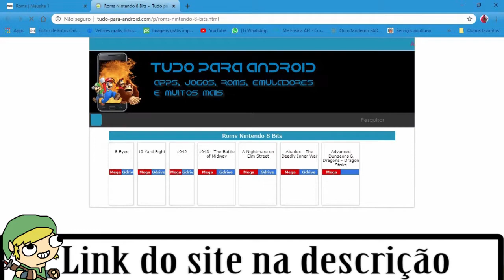Super Nintendo #6 Samus e uma missão heroica - Super Metroid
Nesse vídeo, Samus irá enfrentar inimigos em um colonia espacial e em um planeta, nesse incrível jogo de Super Nintendo Super Metroid.

Lista de consoles da GAMEPLAY

NES
SNES
GAMEBOY
MEGA DRIVE
NINTENDO 64
GBC(GAMEBOY COLOR)
GBA(GAMEBOY ADVANCE)
DREAMCAST
PS1
GAMECUBE
PSP